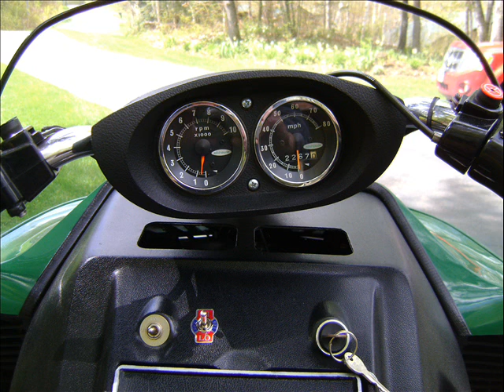1973 Skiroule for 2013 Classic Cruise Pictures.wmv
A short video of the 1st Place Prize for the 2013 Deerbrook Bridge Runners Classic Cruise.